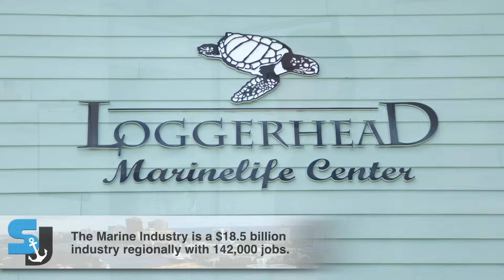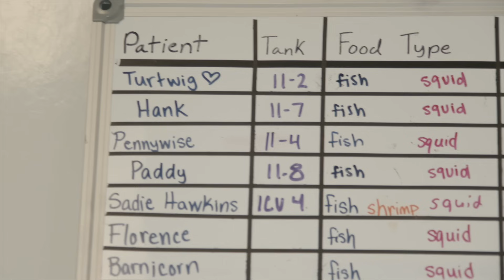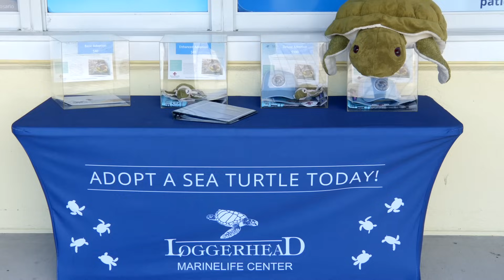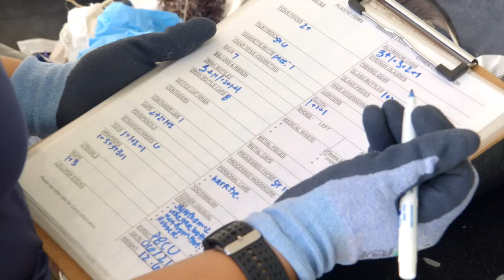Salty Jobs S6 Ep. 7: Turtle and Shark Care with Loggerhead Marinelife Center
⚓Welcome to Salty Jobs! Set Sail With These Resources⚓

Join Co-Hosts Anthony Santiago and Emily Burchwell as they team up with Loggerhead Marinelife Center to explore the world of marine conservation. From preparing meals for sharks and sea turtles to sorting through marine debris for recycling and research, the Salty Jobs crew dives into what it takes to care for ocean life and protect our coastal ecosystems. Will they stay afloat in this hands-on day of conservation, or get swept away by the workload?

Salty Jobs is an educational video series from the Marine Industries Association of South Florida, brought to you by Captain Sandy's Charities, that showcases marine industry career opportunities in the South Florida area. The goal of this series is to introduce a wide range of jobs associated with the maritime industry to local schools, workforce agencies, and the public.

Chapters:
0:00 Introduction
1:00 Interview: Marine Biology and Caring for Ocean Life
2:01 Job: Preparing and Feeding Meals for Sharks and Sea Turtles
3:12 Interview: Conservation and the Importance of Data
4:45 Job: Sorting Marine Debris and Recording Research Findings
5:45 Outro and Credits